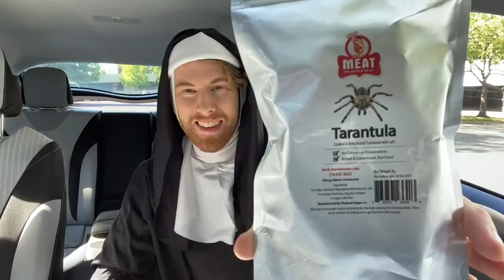A Brandon Farris Bad Lip Reading!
He’s so fun to work with 🤣 Not one of my best, but good enough I say lol My little brother is funnier than yours 😏😏🤣🤣💜💜